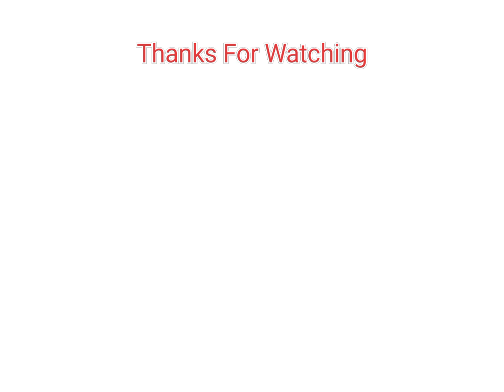Small Rangoli Design | Simple Quick Kolam | Entrance Rangoli | Muggulu Kolam | Galicha Rangoli Kolam